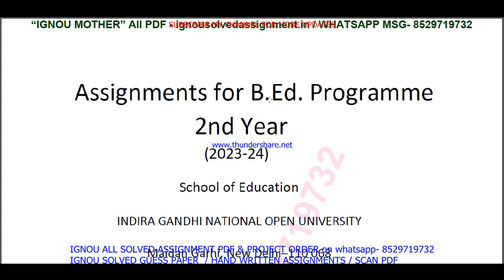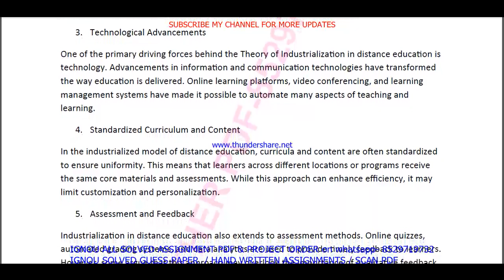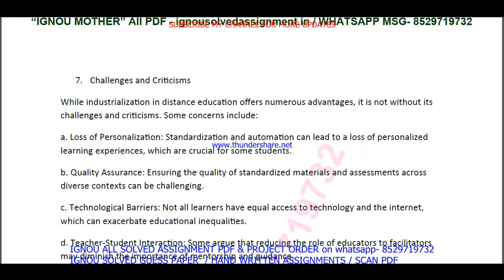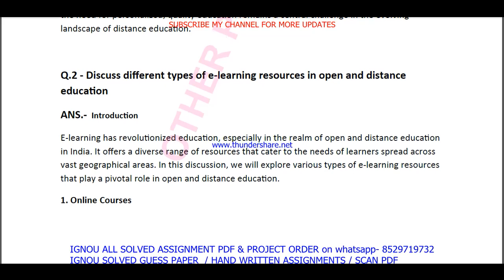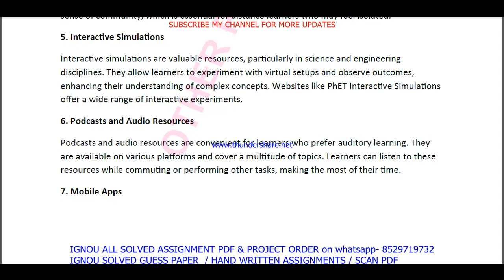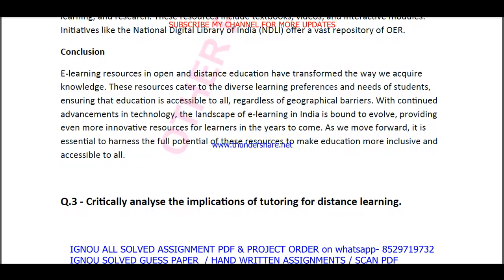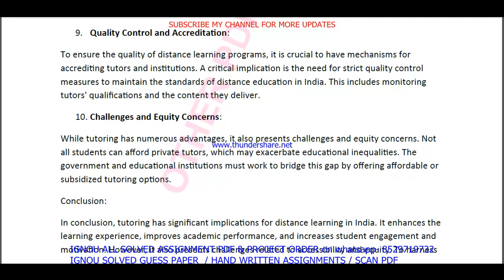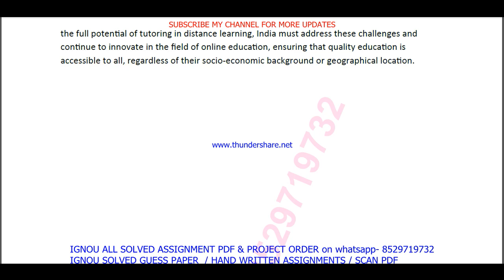bese 131 ignou solved assignment 2023 / bese 131 solved assignment 2023-24 English / BED bese131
bese 131 ignou solved assignment 2023 / bese 131 solved assignment 2023-24 English / ignou BED bese131
BED SOLVED ASSIGNMENT PRICE- 70RS each

bese 131 ignou solved assignment,
bese 131 ignou solved assignment 2023,
bese 131 ignou solved assignment 2024,
ignou bed bese 131,
bese 131 in english,
bese 131 ignou,
bese 131 solved assignment 2023-24,
bese 131 assignment 2023-24,
bese 131 solved assignment 2023,
bese 131 assignment 2023,
bese 131 solved assignment 2024,
bese 131 assignment 2024,
ignou bed assignment 2023,
ignou bed 2nd year solved assignment 2023-24,
bese 131 solved assignment,
bese 131,
bese131,

ignou bed assignment 2024,
bese 131 solved assignment in English,
bese 131 assignment 2023-24 in English,

bese 131 solved  assignment pdf download,
bese 131 solved assignment 2023-24 in English,
ignou bese 131,
bese 131 assignment 2023 in English,
bese 131 ignou assignment,
ignou bese 131 solved assignment,

ignou bed assignment 2023-24,
bed assignment 2023-24 in English,
ignou bed solved assignment in English,
bed solved  assignment pdf download,
ignou bed solved assignment 2023-24 in English,
ignou bed,
bed solved assignment 2023,
bed assignment 2023 in English,
bed solved assignment 2024,
bed assignment 2024 in English,

bed ignou assignment,
ignou bed solved assignment,

ignou,

bese 131 solved assignment 2023 in English,
bese 131 free solved assignment,
ignou bese 131 solved assignment 2023-24 in English,
ignou bese 131 free solved assignment pdf download,
ignou bese 131 free solved assignment,
bese 131 handwritten assignment pdf 2023-24,
bese 131 ignou assignment with answer,
bese 131 assignment 2023-24 solved,